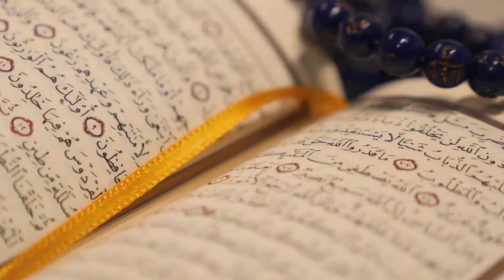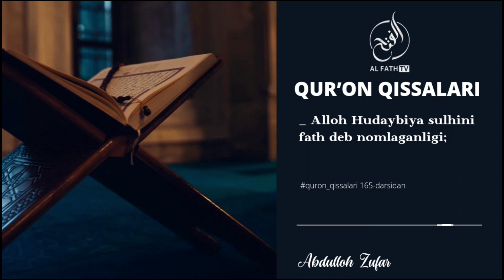Alloh Hudaybiya sulhini fath deb nomlaganligi | Shayx Abdulloh Zufar Hafizahulloh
1. Mustalah hadis:
26 dars.

2. Sahih buxoriy va muslimda bo'lmagan barcha sahih hadislar musnad to'plami
103 dars .

3. Usul e'tiqodi ahli sunna val-jamoa (lalikaiy)
145  dars .

4.Usulul-fiqh.
73 dars .

5. Al-uzru  biljahl :
60  dars .

6. Hukm :
45  dars

7. Namoz hukmi :
39 dars .

8. Talbisi iblis :
54  dars .

9. Rof'ul-malam :
12  dars .

10. Islomni buzuvchilar :
35  dars .

11. Tavhid darsi :
93  dars .

12. Ayollar darslari :
33 dars .

13. Aqiydatul vositiyya :
40  dars .

14. Foyda va qoidalar

15. Addurus fil kitman
10 dars

16. Tafsir darslari:
21, 22, 23, 24, 25, 26, 27 ,28, 29, 30-juzlar

17. Fiqhul AVLAVIYYAT :
63  dars

18. Nusrat va Tamkin:
83  dars

19. Adabul mufrod :
216  dars

20. Uhdud qissasi:
27 dars

21. Qiyomat alomatlari
46 dars

22. Usulut tafsir:
66 dars

23. Ahkom hadislari:
200 dars

24. Dard va davo :
78  dars

25. Qurʼon qissalari:
187 dars

26. Muslima ayol ahkomlari:
60  dars.

27. Himmat
9 dars.

28. Ibn Moja
400 dars

29. Latoif
52 dars

30. Olim Va Mutaʼallim
31 dars

31. Soydul Xotir
102  dars

32. Ibn Javziy Ayollar kitobi
37  dars

33. Suhbat va Majlis odoblari:
24 dars.

34. Nafs fiqhi 92 dars

35. Fiqhi qoidalar 58 dars

38.Abbosiylar siyrati (navbatda) 86 dars.

39. Mamluklar va mug'ullar siyrati (navbatda)
(24 dars)

40.Ayollar ahkomlari 151 dars.

41. Din va dunyo odobi  77 dars.

42. Sunanu nasoiy sharhi: (davom etmoqda)

43. Konstitutsiya islom ko'zoynagida. (21 dars)

44. Usmoniylar tarixi (navbatda) 58 dars.

45. Islomiy hukm asoslari. (Navbatda) 25 dars.

46. Iroq tarixi. (Navbatda) 13 dars.

47. Sekulyarizm (dinsizlik)

49. Asmoul husna

50. Sunan Termiziy sharhi

51. Bahjatul majalis